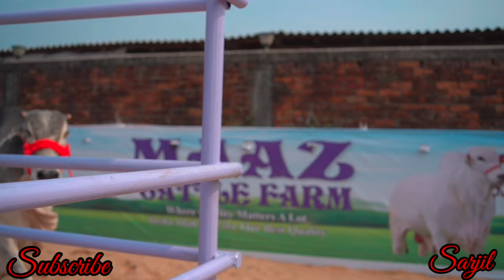MAHARANI 🔥BIGGEST AND TALLEST PREMIUM COW OF MAAZ CATTLE FARM |KOLKATA COW 2024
MAHARANI 🔥BIGGEST AND TALLEST PREMIUM COW OF MAAZ CATTLE FARM |KOLKATA COW 2024 | @maazcattlefarm01

FIRST VLOG OF PREMIUM COW COLLECTION OF MAAZ CATTLE FARM 2024 OF IRSHAD BHAI